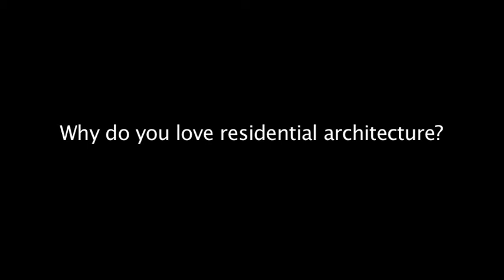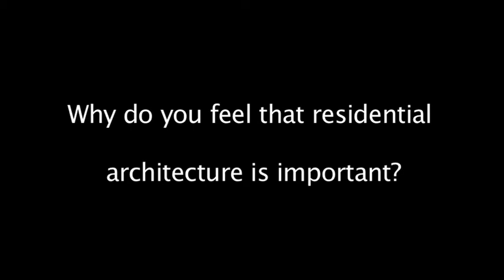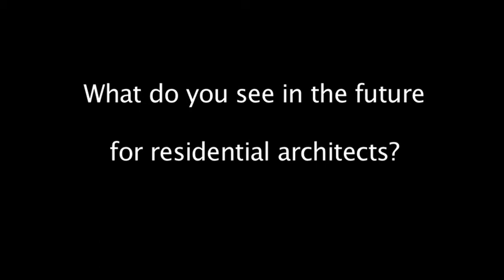Value of Residential Architect: John Carney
John Carney, FAIA of Carney Logan Burke Architects shares his thoughts on the importance and value of residential architecture.